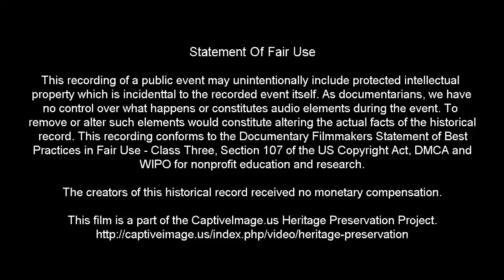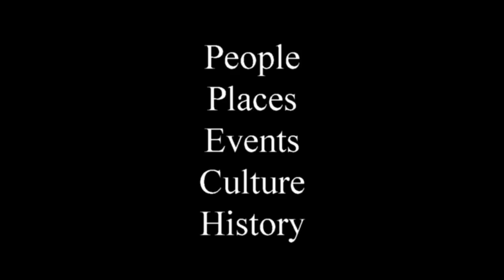Bronc Riding Set 3 - 2020 Will Rogers Range Riders Rodeo (Thursday)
The Will Rogers Range Riders and the Working Ranch Cowboys Association teamed up to keep an Independence Day tradition alive during 2020 in their hometown of Amarillo, Texas.

For the final results of this rodeo and others sanctioned by the Working Ranch Cowboys Association (WRCA) be sure

Identified Music Attribution: